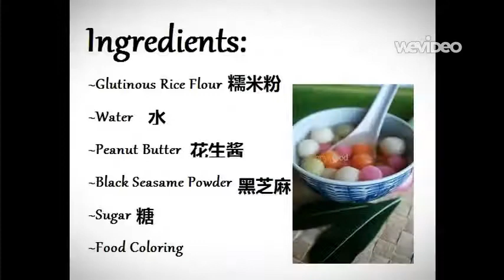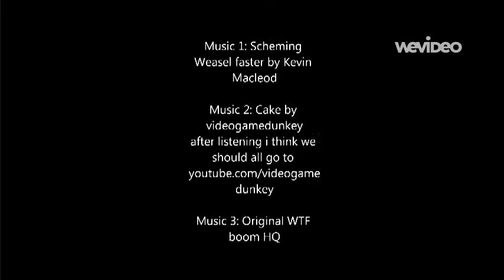Cooking Project Tang Yuan/Yuan Xiao Chinese 3 - Created with WeVideo